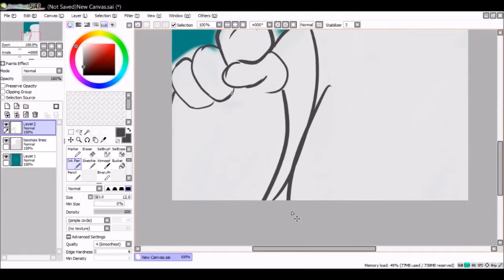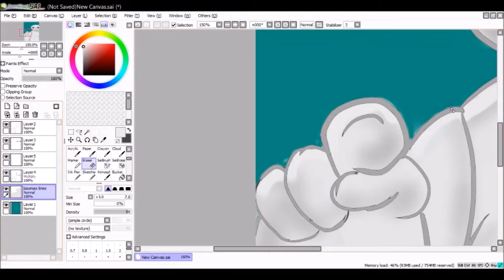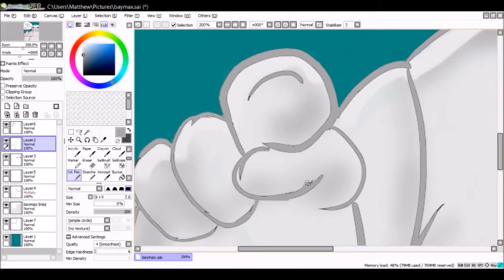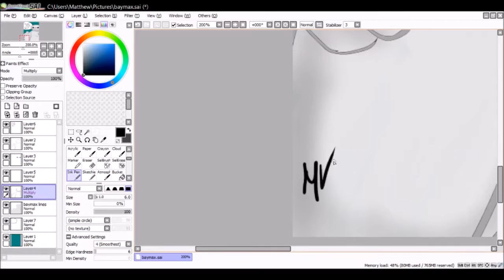I Care *Big Hero 6 Baymax Speed Paint*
Because Baymax and I care.

Baymax is owned by Disney and Marvel
"Immortals" is owned by Fallout Boy